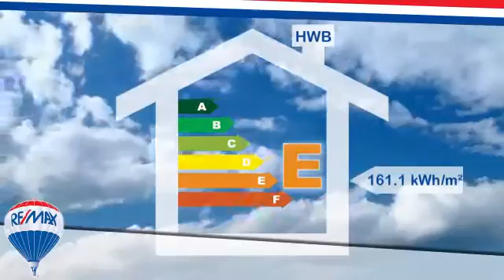Einfamilienhaus in Traunkirchen zu kaufen (300 m²)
Das Anwesen besitzt eine Gesamtfläche von ca. 19.729 m².

Auf dem Anwesen sind  zwei geteilte Gebäude die rund ca. 300 m² Wohnfläche besitzen.
Das Hauptgebäude teilt sich in 3 Stockwerken auf.
Das zweite Gebäude besteht aus einer kleinen separaten Wohnung.

Objekttyp : Einfamilienhaus
Ort : Traunkirchen
Wohnfläche : 300 m²
Preis : EUR 790.000,-
Objektnummer : 1033/14730

Kurt Gattringer
LINZ-CITY (Linz)

... ...besuchen Sie uns auch auf Facebook !